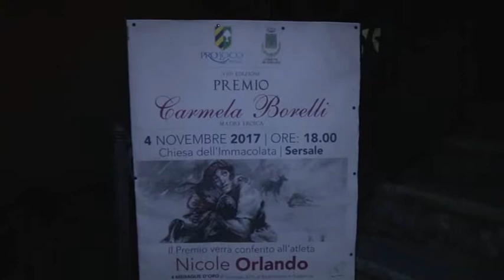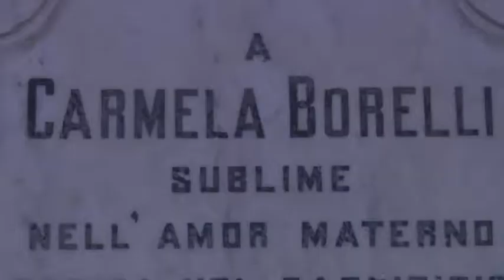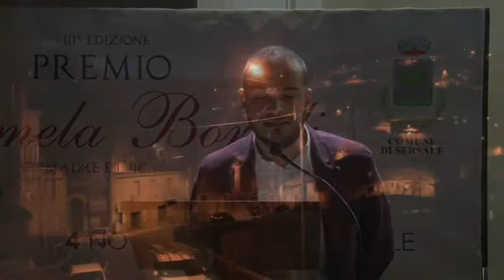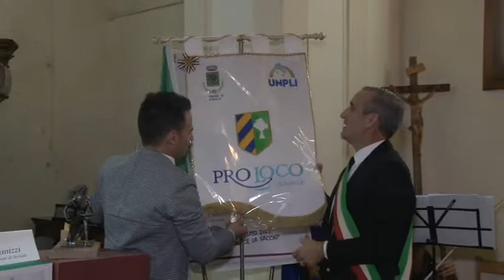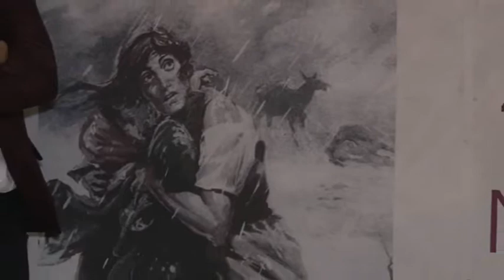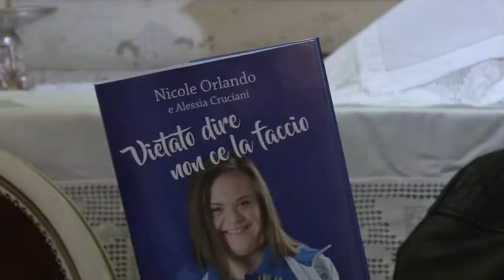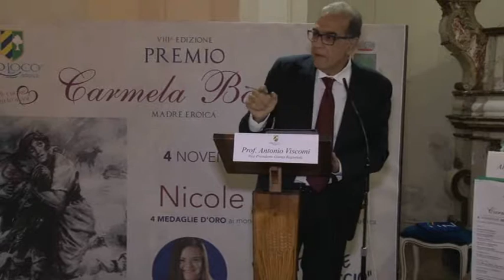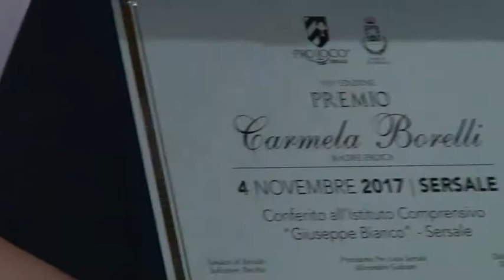8° PREMIO CARMELA BORELLI - SPECIALE- 04 11 2017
REPORT: Gino Ierardi - riprese intervista . Nadia Pitari